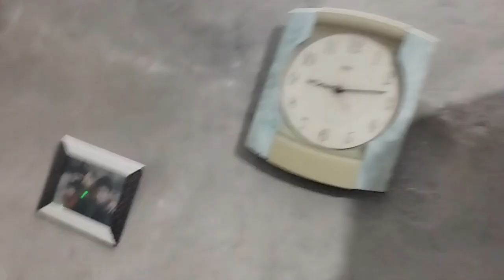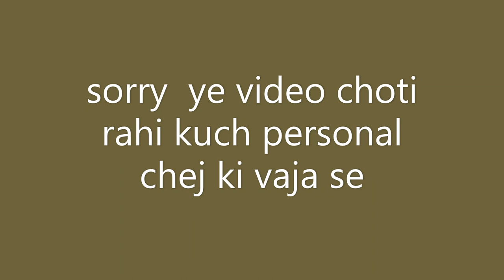kaniya khava di ham ne bhi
hit likes.

lots of

hit likes.

lots of